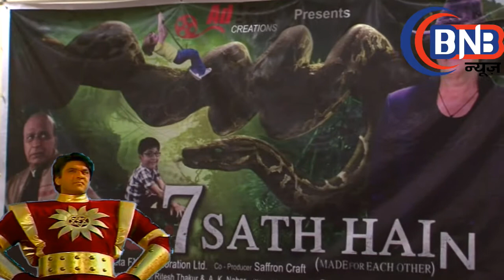7 SATH HAI || Mukesh Khanna || Children Film || Grand FINALE Audition || Mumbai Sevenska Hotel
7SATH HAI||Mukesh Khanna || Children Film || Grand FINALE Audition || Mumbai Sevenska Hotel